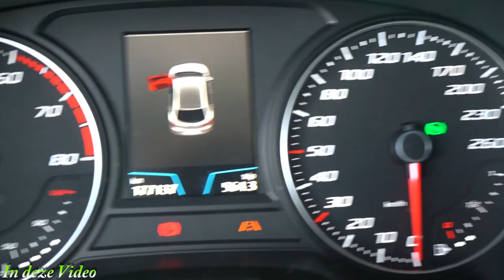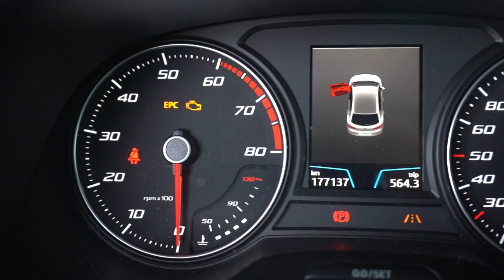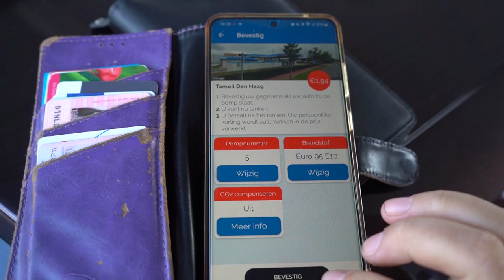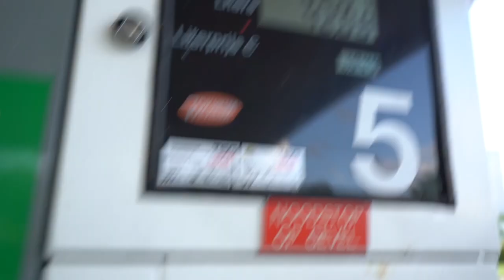lopen met lady , lady ligt er heerlijk bij tanken en supermarkt